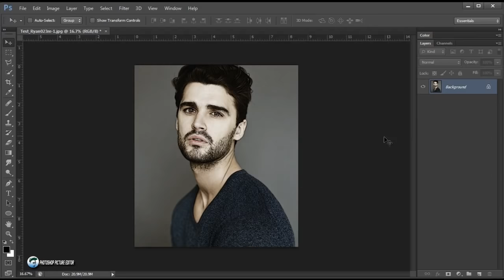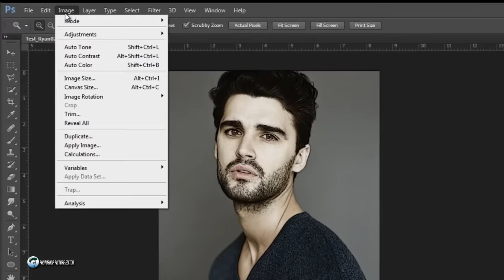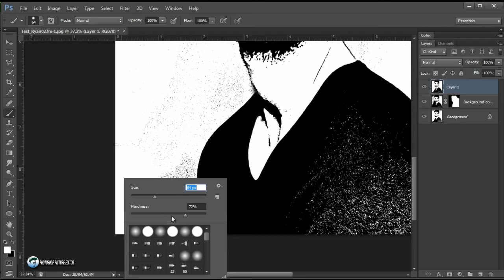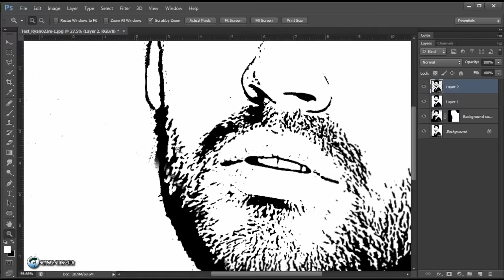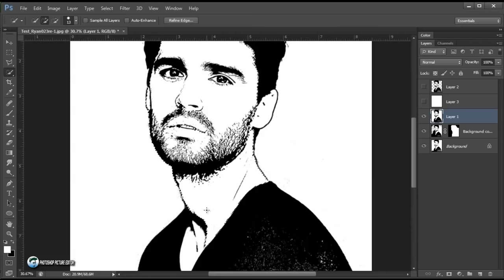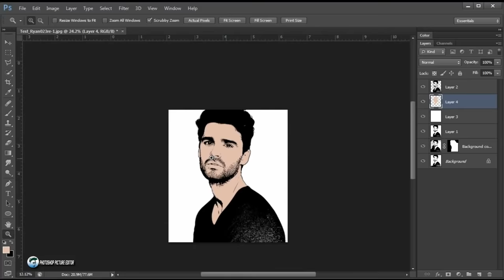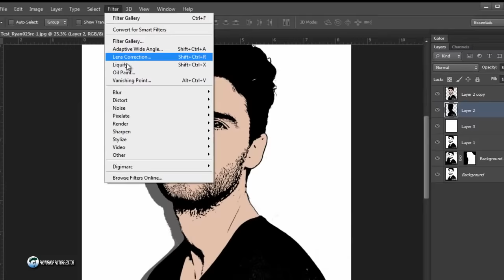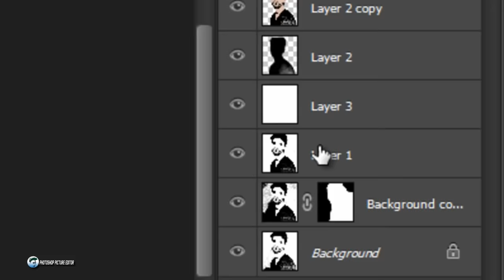Photoshop CS6: Transform Portrait into Easy Cartoon